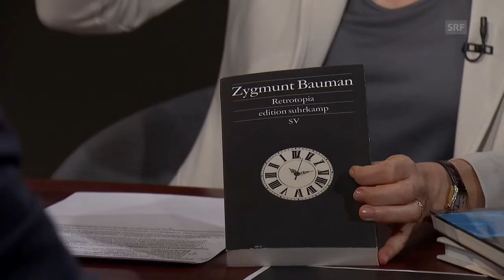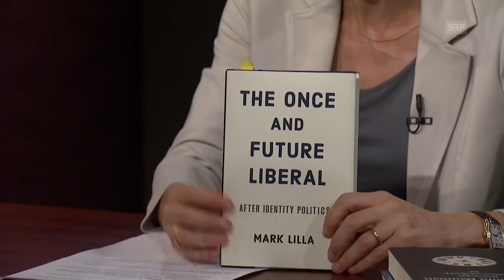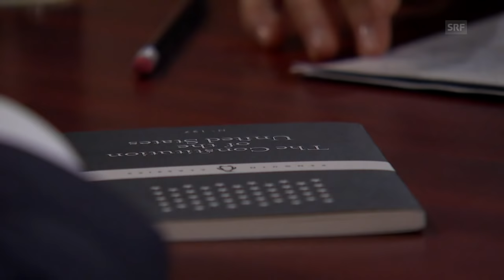Mark Lilla über Identität, Trump und Politik | Gespräch | Sternstunde Philosophie | SRF Kultur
Für Mark Lilla ist Trumps «Make America Great Again» Ausdruck reaktionären Denkens. Die Hoffnung auf eine bessere Zukunft wird der Nostalgie nach den goldenen Zeiten geopfert. Mitverantwortlich für die Rückkehr dieses Zeitgeistes in den USA sind für den Ideenhistoriker nicht zuletzt die Demokraten. Ein Gespräch über Identität, Trump und die Politik in den USA.